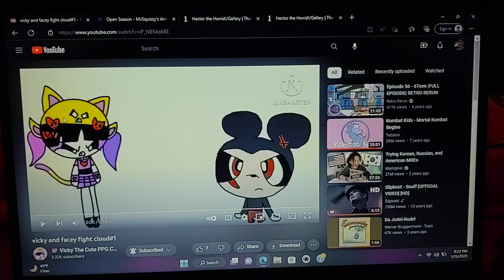Hector's reaction to Vicky and Facey Fight Cloud#1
For @VickyTheTCOPBCatGirl and @carbiawhitfield1309